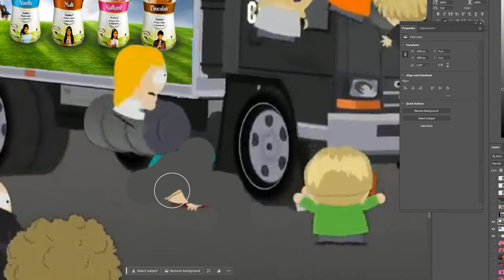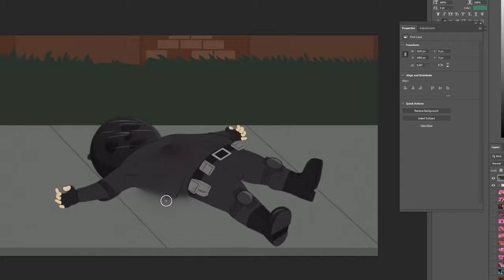I Adapted SOUTH PARK (NOT SUITABLE FOR CHILDREN) For Family Viewing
4kids censorship in South Park